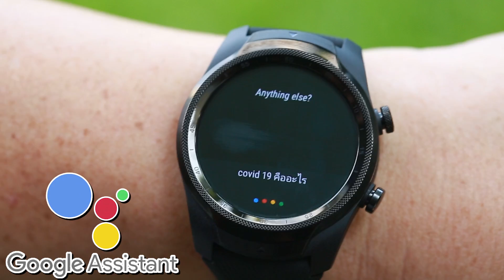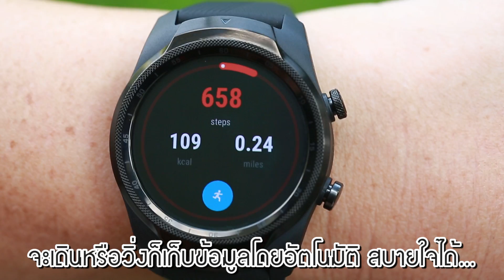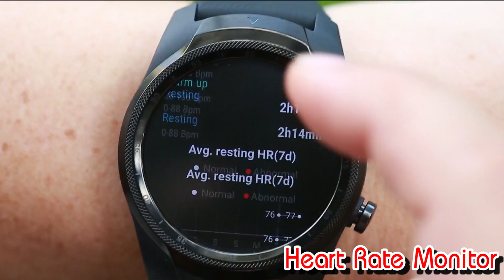แนะนำสมาร์ทวอช TicWatch Pro 4G/LTE และหูฟัง TicPods 2 , TicPods 2 Pro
Smart Watch รุ่นใหม่ ที่ใช้ระบบปฎิบัติการ WearOS จาก Google
อัพเกรดจาก TicWatch Pro  ใช้งาน 4G ผ่าน e-sim ไม่ต้องจับคู่สมาร์ทโฟน
โทรออกหรือรับสายได้  มีไมโครโฟนและลำโพงในตัว
ส่งข้อความ SMS ได้เอง ตอบกลับ เขียนภาษาไทยลงบนหน้าจอ หรือ สั่งพิมพ์ด้วยเสียงได้
ใช้ google maps นำทาง google assistant สั่งโทรออก ถามข้อมูล google home เพื่อควบคุม iot ในบ้าน
เพิ่มแรมจาก 512 MB เป็น 1 GB บางและเบาลง จาก 58.5 กรัม เหลือ 47.4 กรัม ต
ทนทาน ได้มาตรฐาน MIL-STD 810G จากกองทัพสหรัฐ  กันน้ำและฝุ่นในระดับ IP68
หน้าจอสองชั้น แบบ low power LCD กับ AMOLED เลือก Essential Mode ยืดอายุแบตได้ถึง 30 วัน
ฟังก์ชั่น TicMotion ซึ่งเป็นการตรวจจับการออกกำลังกายแบบอัตโนมัติ
TicPods 2 และ TicPods 2 Pro
หูฟัง True Wireless แบบ ear buds ใช้ชิปเสียง Qualcomm® aptX™
ไดร์วเวอร์ 13mm แบบ moving coil ให้เสียงเบสที่หนักแน่น
เชื่อมต่อเร็ว แบตเตอรี่ยาวนาน 23 ชั่วโมง มีชาร์ทเร็ว 5 นาที ฟังได้ 1 ชั่วโมง
รุ่น TicPods 2 Pro มี TicHear™ สั่งงานด้วยเสียง และ TicMotion™ สั่งงานด้วยท่าทาง
Dual-mic with noise cancellation ตัดเสียงรบกวนตอนคุยโทรศัพท์
TicPods 2 3490 บาท
TicPods 2 Pro 4990 บาท

หากสนใจสามารถซื้อ TicWatch 4G/LTE ได้ที่ลิ้งค์
และ TicPods 2 และ TicPods2 Pro ได้ที่ลิ้งค์